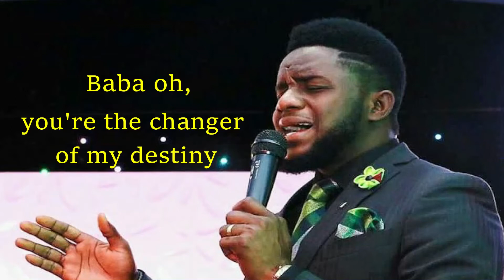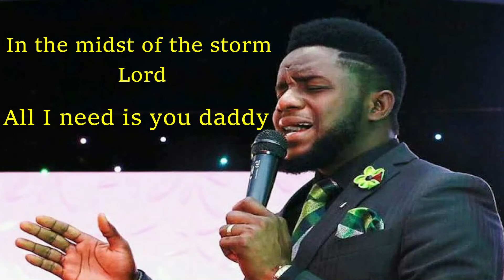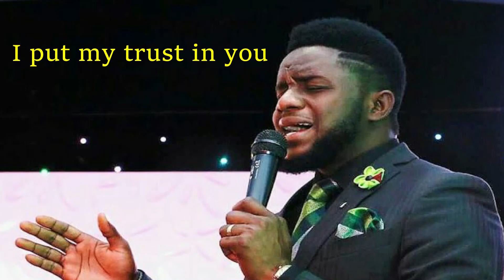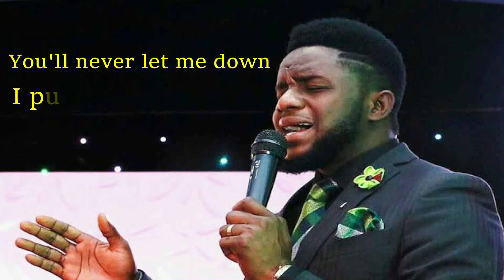INDOMITABLE JIMMY D PSALMIST lyrics